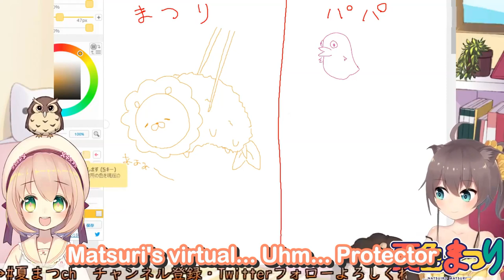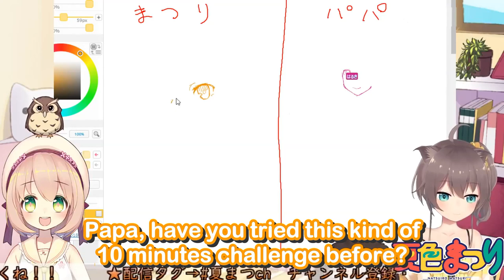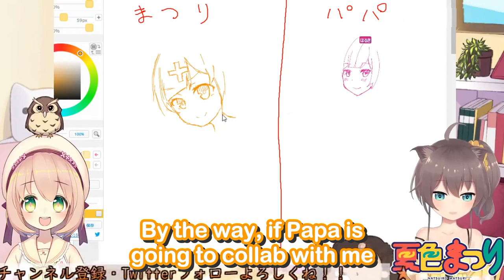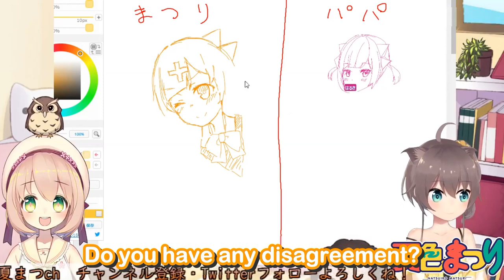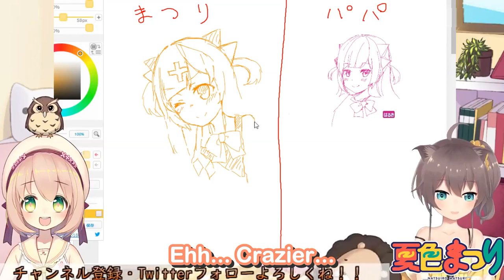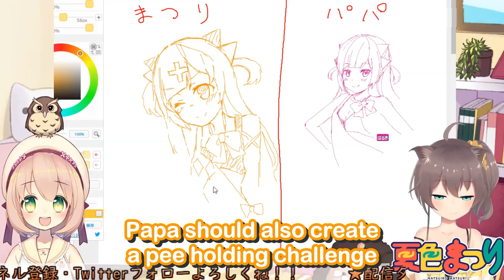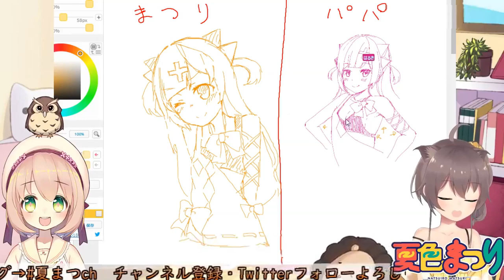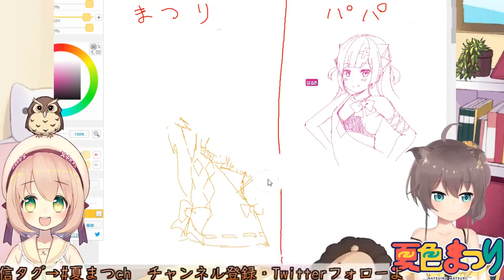【MAR2019】Drawing With Papa! (Part 1)【夏色まつり／皆村春樹】【Natsuiro Matsuri／Haruki Minamura】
A rare stream where Matsuri draw with her Papa, Illustrator Haruki Minamura. This part they drew Pinky Pop Hepburn.

This stream was lived on 09 March 2019.

🏮 ABOUT ME 🏮
This is my 26th upload! (And I don't know why I made this video...) Firstly, I'm sorry to clarify that I'm not a native English speaker and I didn't had any proper education in Japanese language. I'm sorry if my translation is bad!

I like to hear Japanese people speak Kansai dialect. Don't know why

🏮 SOURCE 🏮
【皆村春樹】親子でおえかき！